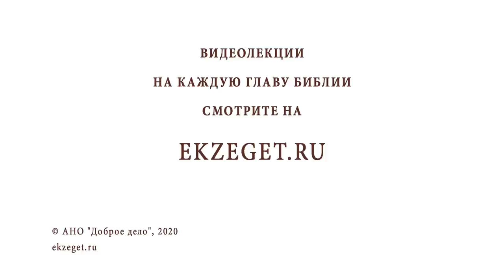СВЯТОЙ ИОАНН РУССКИЙ. Душа, не попавшая в плен. Священник Валерий Духанин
В сегодняшнем видео вместе со священником Валерием Духаниным вспоминаем о святом Иоанне Русском.

🔸Известность святого в нашей стране.
🔸Его происхождение.
🔸Участник Прутского похода.
🔸Турецкий плен Иоанна.
🔸Жизнь Иоанна в плену в Каппадокии.
🔸 Вера и молитва Иоанна.
🔸Незлобие и смирение Иоанна. Понимание святым своих трудностей.
🔸Чудеса Иоанна.